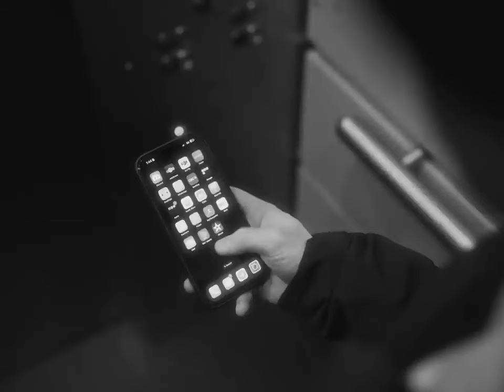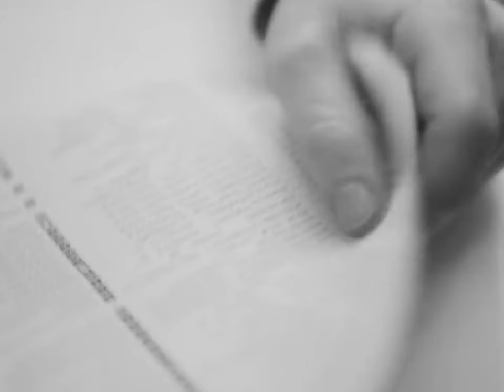Jak si co nejrychleji zničit celý život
Líbí se Vám naše překlady? Staňte se našimi sponzory!